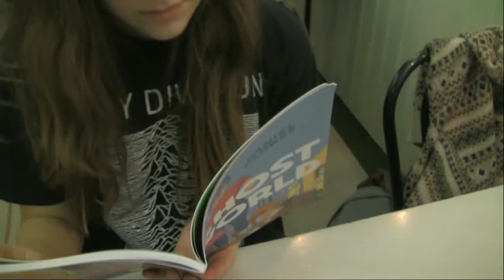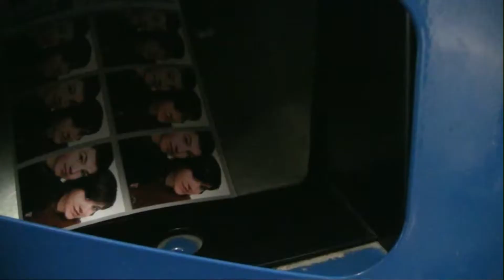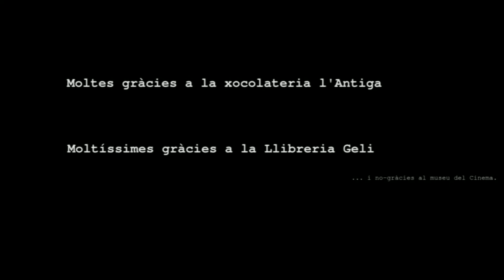May your shade be sweet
Gravat amb una Canon Legria HF 20 durant l'11 i 12 de Desembre a Girona. La cançó que sona és "Shade And Honey" de Sparklehorse. Moltes gràcies a la xocolateria l'Antiga, a Yogurtlandia i sobretot a la Llibreria Geli (però no al Museu del Cinema). També gràcies a tothom que em va recomanar llocs i que em va deixar roba o que em va ajudar en qualsevol cosa.
Els dos actors són en Jack Johnston i la Laura Marín, però també hi apareixen (tot i que no haurien) l'Adam Johnston, l'Alba Ayats i l'Andrea López.